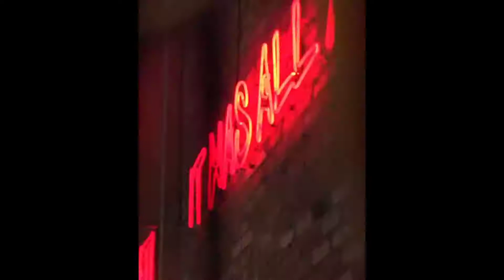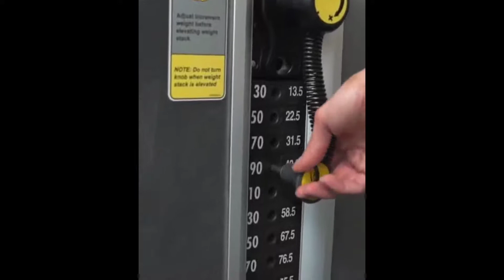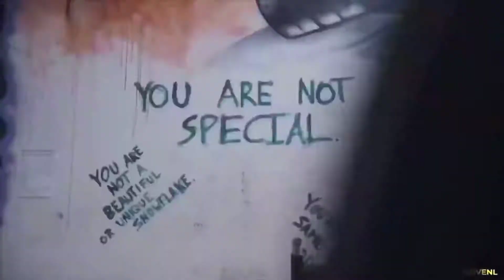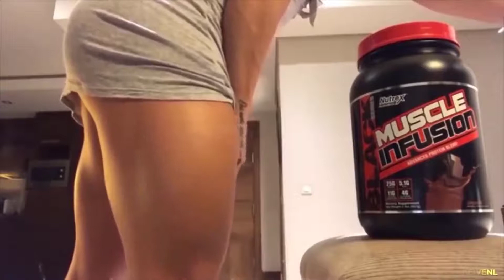Female Fitness Motivation 💪 Gym Motivation Music 2020 💪 Best Workout Music Mix 2020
► TRACKLIST:

NEFFEX – Myself
NEFFEX - Greatest
NEFFEX – Hype
NEFFEX - Best of Me
 NEFFEX – Careless
 NEFFEX – Chance
NEFFEX – Cold
NEFFEX - Coming For You
NEFFEX – Destiny
 NEFFEX – Flirt
NEFFEX – Grateful
NEFFEX – Home
 NEFFEX – Hope
NEFFEX - Crown
NEFFEX- Failure
NEFFEX - All These Thoughts
NEFFEX – Dangerous
Leat'eq & Aleksei & ELEX - They Watchin Me
Facading - Walk Away

► Video Credits:
- The rock, Jeremy Buendia, Lazar Angelov, Sergi Constance, Ulissesworld, Andrei Deiu', Cassandra Martin, Simeon Panda, Jeff Seid, Kali Muscle , Ryan Terry, ANLLELA SAGRA, IFBB PRO Jeremy Potvin.

⛔  Our Goal, When Making a Compilation, Is Not To Steal Someone's Video. But, to share the Best Content and Quality Compilers. Use of Some Images, Short Videos On The Internet ... . If you have an issue with me posting this song or picture please contact me through my social network or Youtube before doing anything. Once I received your message I will delete the video as fast as possible. No drama at all.